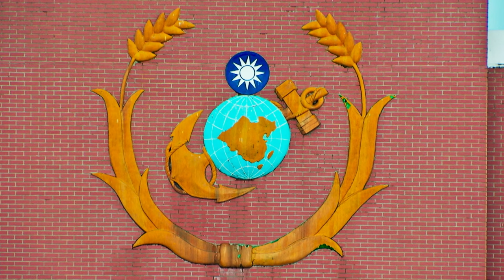【ENG Sub】Girl‘s Power 女兵日記｜EP09｜Romance Military Army Drama｜Chinese Drama｜Action,Funny